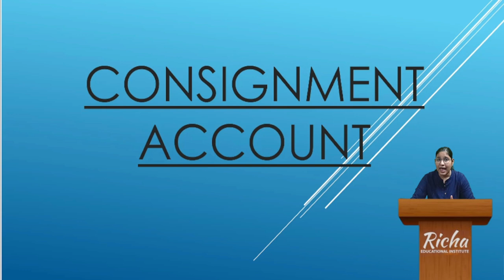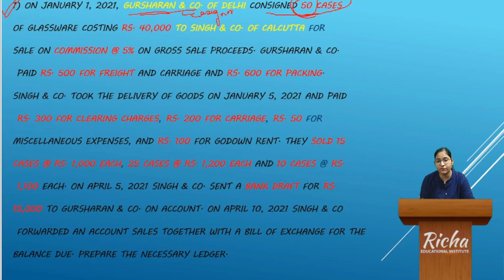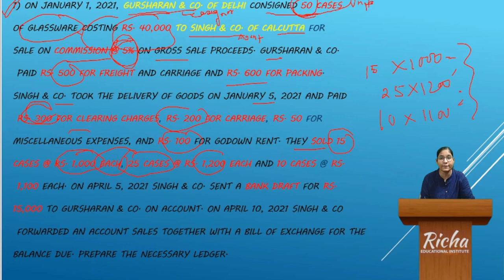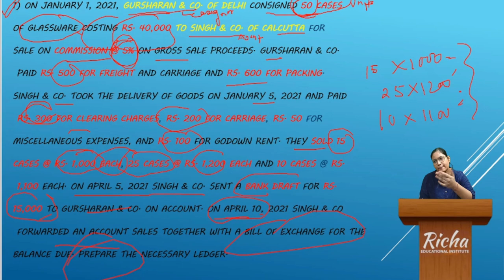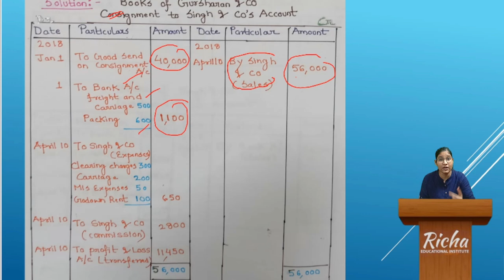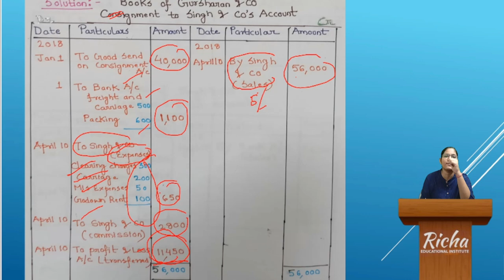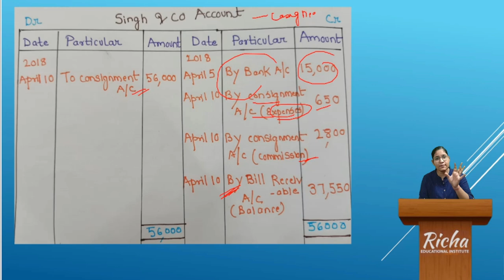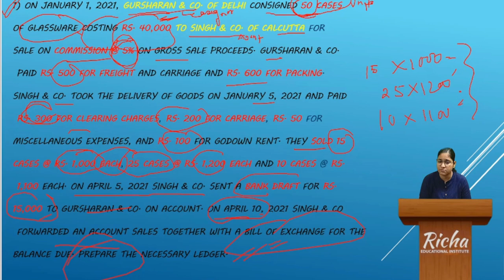Financial Accounting | Consignment Account |Part-2| Sums| Consignment Account & Consignee Account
Financial Accounting Bcom,ca,cma inter
# Consignment Account
Sums of consignment and consignee account
# REI